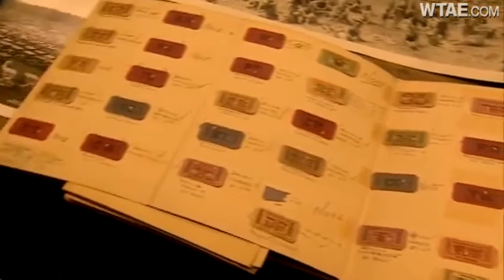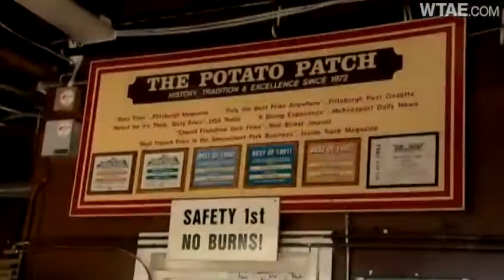Kennywood: Then & Now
It is one of only two amusement parks listed in the National Register of Historic Places. Take a trip back to the beginnings of Kennywood Park.